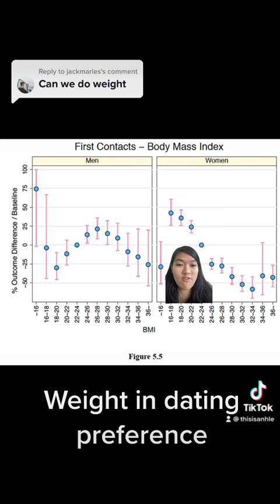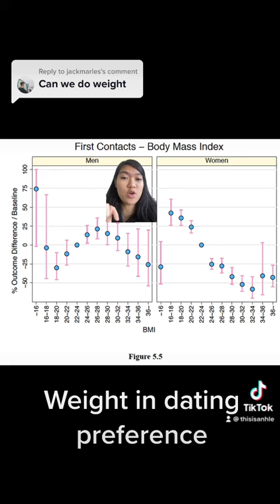Weight affects dating more for men than women!!!